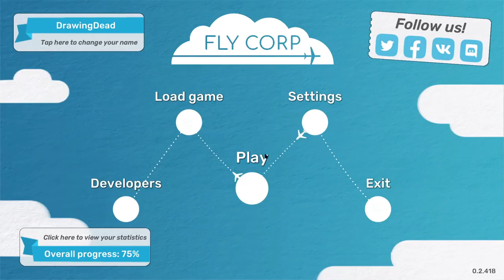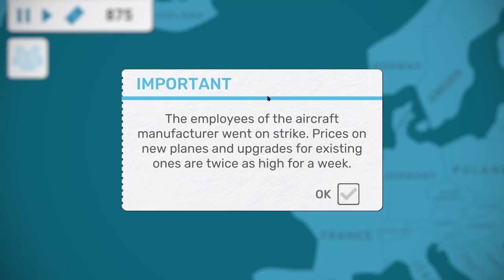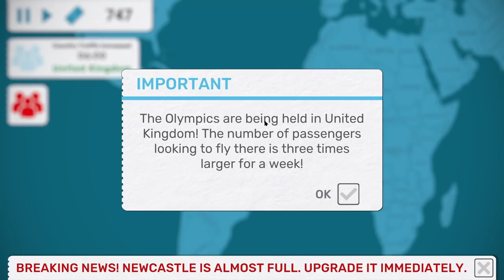String Challenge - Part 1: United Kingdom (Fly Corp)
Watch as I try out Stringing all cities together in a continuous line